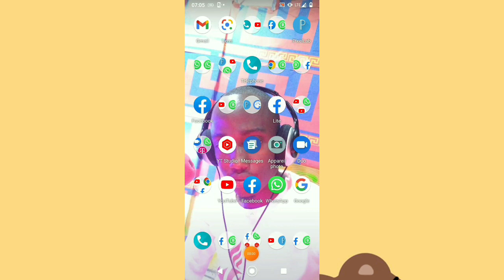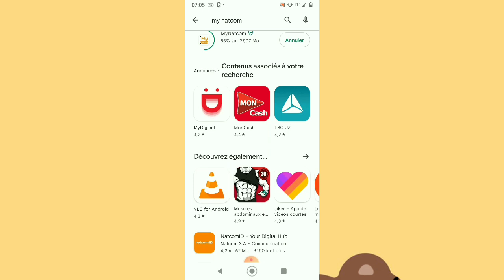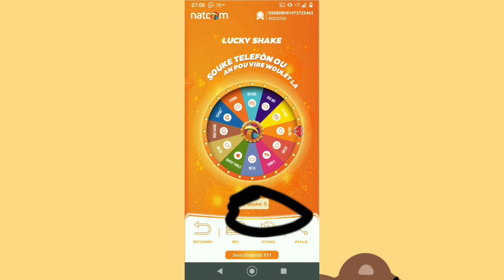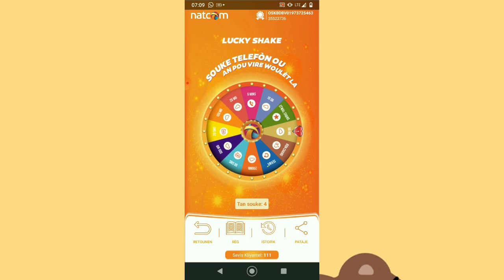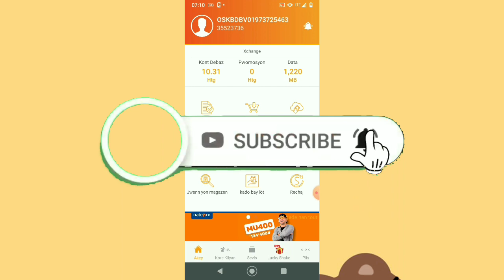Men kòman w ka genyen MB gratis chakjou sou Natcom byen fasil .